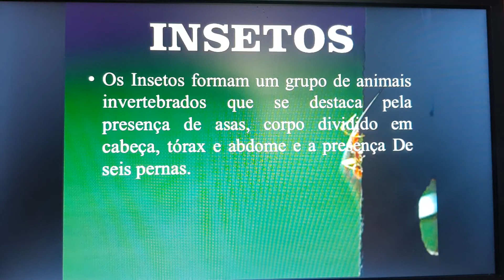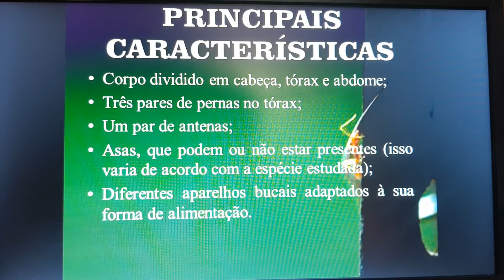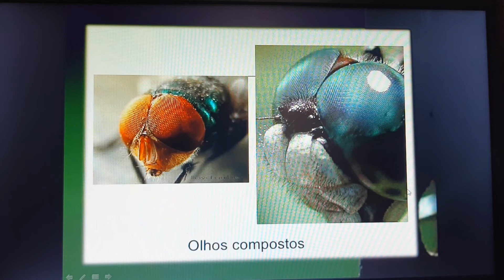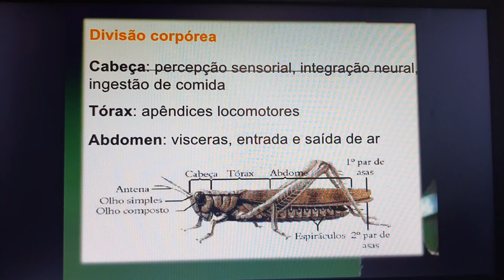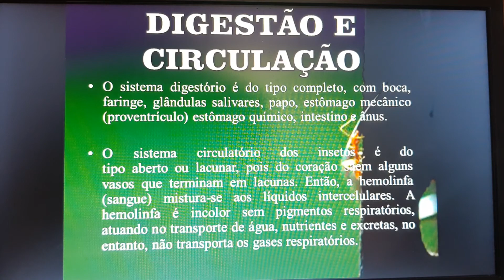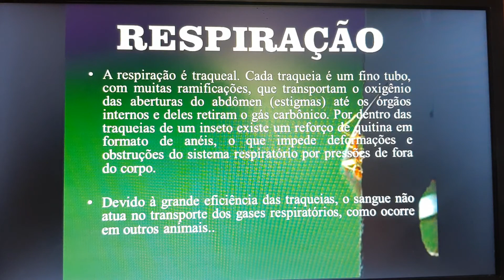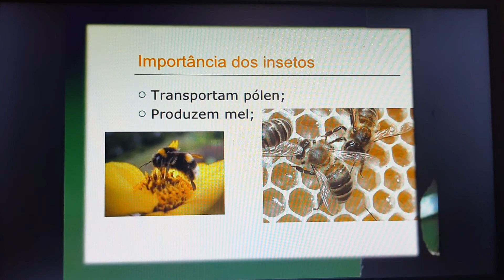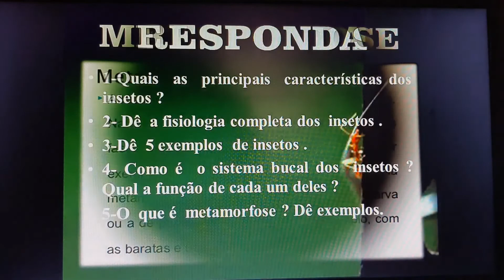PROFª TÂNIA - 12 DE MAIO - 702 - CIÊNCIAS